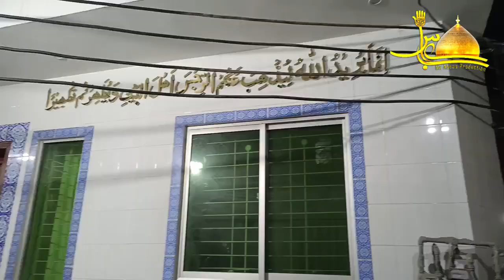Aye Chand Muharram Tu He Bta | Muharram 2022 | Muhala Shiaa Mochi Gate Lahore | Noha Katri Bawa